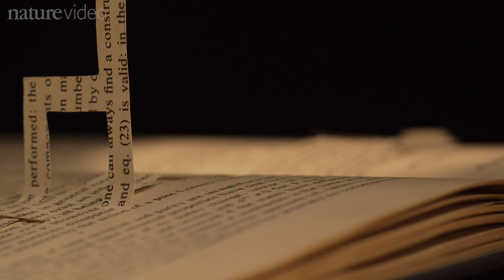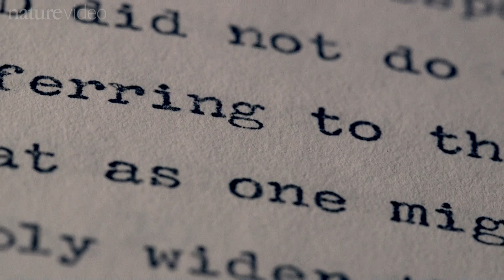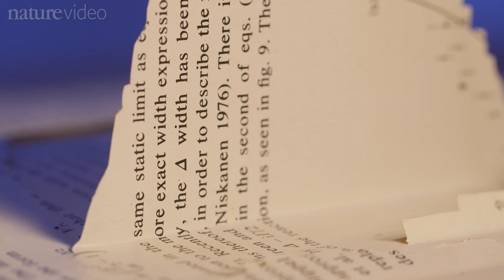Back to the thesis: Francis Collins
In the first of this ‘Back to the thesis’ series from Nature Video, the director of the National Institutes of Health, Francis Collins, takes us back to the 1970s and his PhD - a time when his interests were less biomedical, and more quantum chemical.